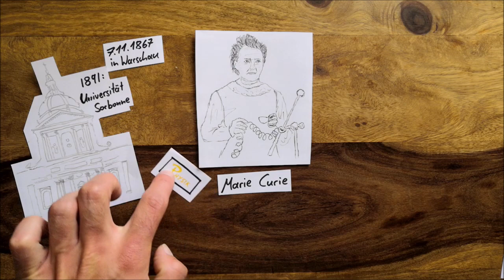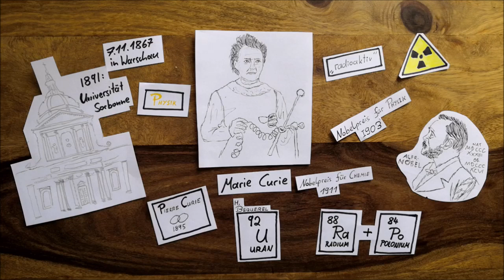Wer ist eigentlich Marie Curie?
Eine der bedeutendsten Wissenschaftler*innen wird in diesem Video von Tizian vorgestellt.